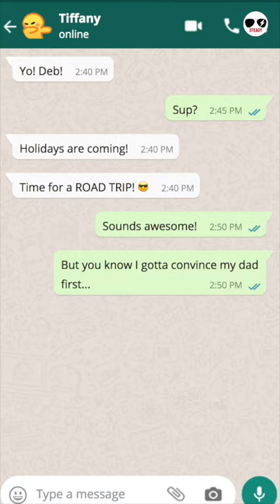Happy Father's Day | Go Shop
Happiness is seeing your parents happy.